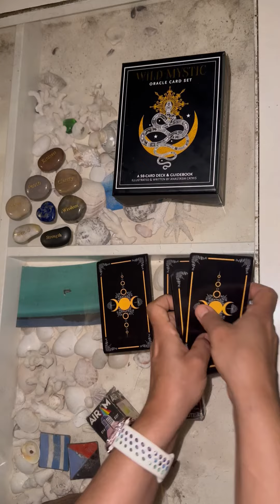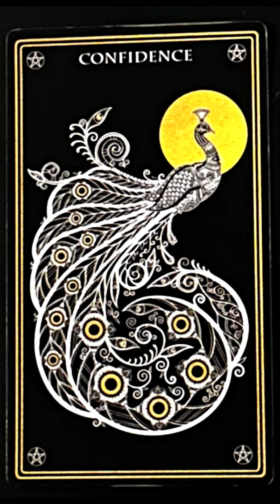🌙lecturadecartas del Oráculo del Reino Animal de Medianoche significado🃏pavoreal🃏asmr animals💫✨